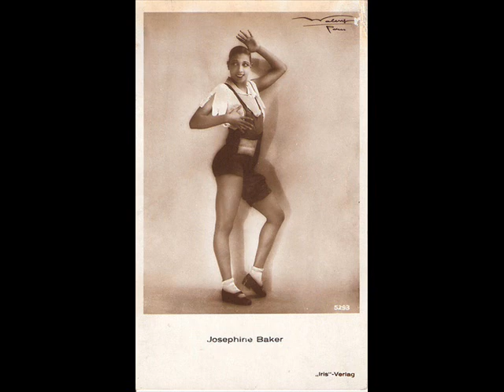Josephine Baker - You're Driving Me Crazy (What Did I Do?) 1931 Slideshow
Josephine Baker (June 3, 1906 -- April 12, 1975) was an American dancer, singer, and actress who found fame in her adopted homeland of France. Nicknamed the "Bronze Venus," the "Black Pearl," and even the "Créole Goddess" in anglophone nations. Born in East St. Louis, Illinois.
Surviving the 1917 riots in East St. Louis, Illinois, where the family was living, Josephine Baker ran away a few years later at age thirteen and began dancing in vaudeville and on Broadway. In 1925, Josephine Baker went to Paris where, after the jazz revue La Revue Nègre failed, her comic ability and jazz dancing drew attention of the director of the Folies Bergère.
Josephine Baker was much more famous as a cabaret performer, dancer and personality than as a jazz singer but, as she shows on some of these early recordings, she could swing and improvise when she wanted to.
"You're Driving Me Crazy" is a U.S. popular song composed (music and lyrics) by Walter Donaldson for the 1930 musical comedy Smiles. It was recorded the same year by Guy Lombardo & His Royal Canadians (with vocal by Carmen Lombardo) and became a hit. It was also recorded in 1930 by McKinney's Cotton Pickers and in 1931 by Rudy Vallee & His Connecticut Yankees and by Nick Lucas & His Crooning Troubadors.
"You're Driving Me Crazy" has become a standard that has been recorded by over 100 artists in many genres. The signature line: "You, you're driving me crazy! What did I do?. " is familiar to most anyone who listened to pop music in the 20th Century.
East St. Louis, Illinois
Birthplace of  Singer Josephine Baker, Jimmy Connors, and Jackie Joyner-Kersee
United States
On This Very Spot in 1956, Ike Turner and Tina Turner first met at the Club Manhattan.
On This Very Spot were born Josephine Baker, Jimmy Connors, and Jackie Joyner-Kersee.
On This Very Spot lived Miles Davis and dancer and choriographer Katherine Dunham.
On This Very Spot blues musicians Albert King and B. B. King have communal ties.